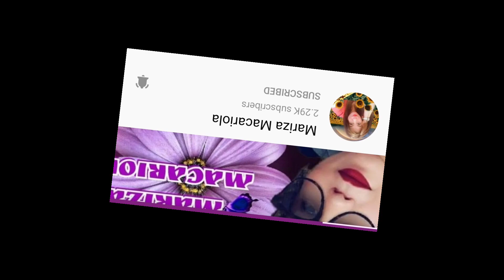GRAPHITE PORTRAIT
Featuring Miss @MARIZALIFESTYLE
pencil eraser and white gel pen for highlights

Musician: LiQWYD
URL: InShot